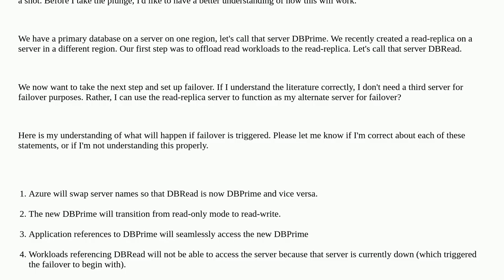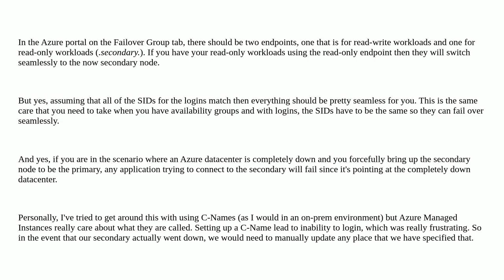Dba: What happens to my read-replica database in failover mode?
What happens to my read-replica database in failover mode?

A special thanks goes out to the awesome community

  azure-sql-server azure-sql-database failover read-only-database azure-sql-managed-instance